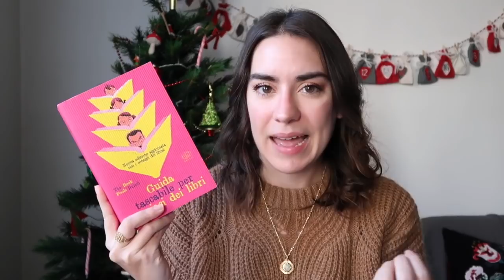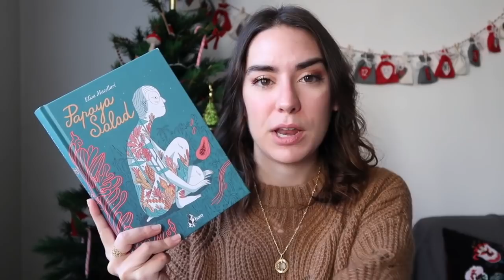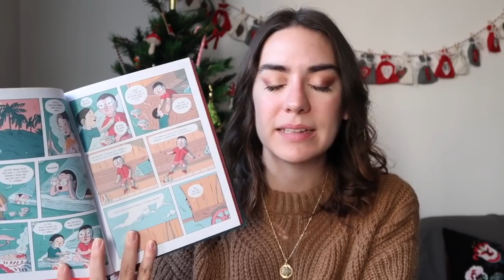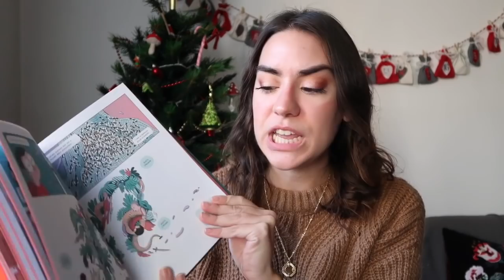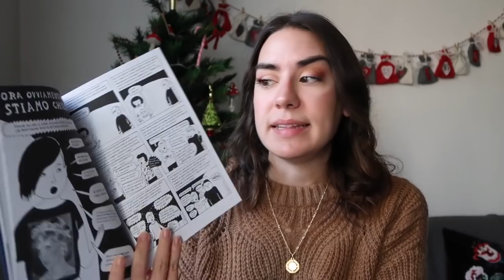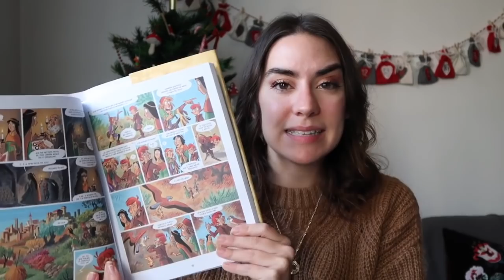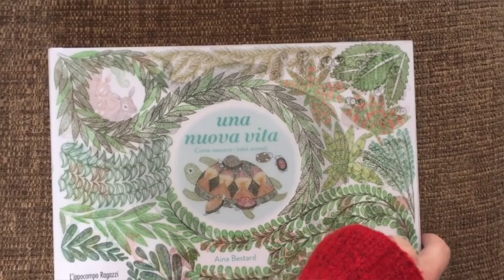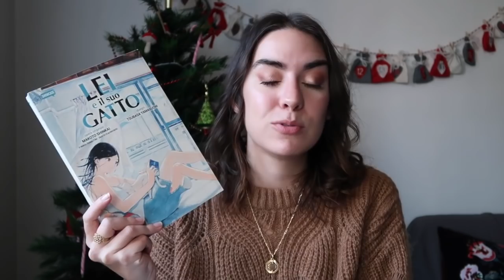Libri e fumetti da regalare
Ecco una serie di titoli secondo me perfetti da regalare, non necessariamente a Natale ;)

La mia cosa preferita sono i mostri di Emil Ferris

Guida tascabile per maniaci dei libri

The passenger. Giappone

“I sentimenti del principe Carlo” Liv Strömquist

"Tosca dei boschi" Teresa Radice e Stefano Turconi

Una nuova vita, come nascono i bebè animali

L’arte della tazza perfetta

Tutorial
Come confezionare i regali:
Room inspiring Christmas edition:
3 idee regalo DIY: